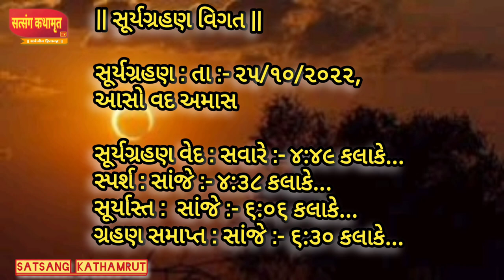सूर्य ग्रहण || સૂર્યગ્રહણ || सूर्य ग्रहण खत्म होने के बाद क्या करें.? || इस दिवाली ग्रहण कैसे करें.?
सूर्य ग्रहण || સૂર્યગ્રહણ ||

सूर्य ग्रहण में किन बातों का ध्यान रखना चाहिए?...
कैसे देखें सूर्य ग्रहण...?
सूर्य ग्रहण के बाद क्या करें?
सूर्य ग्रहण खत्म होने के बाद क्या करें?